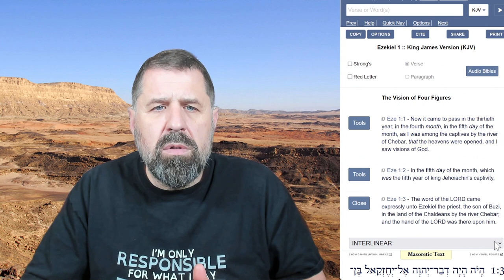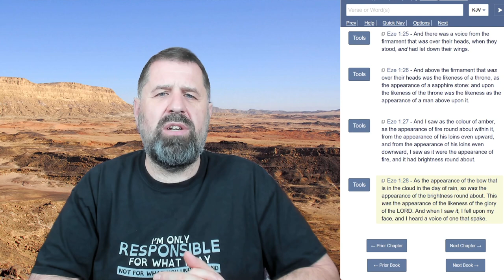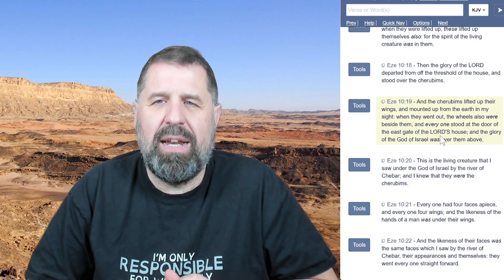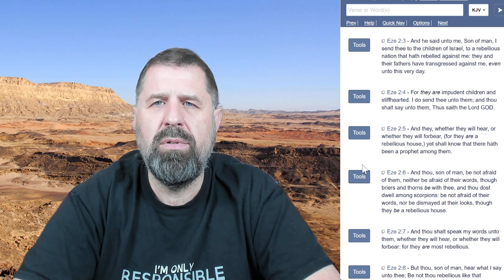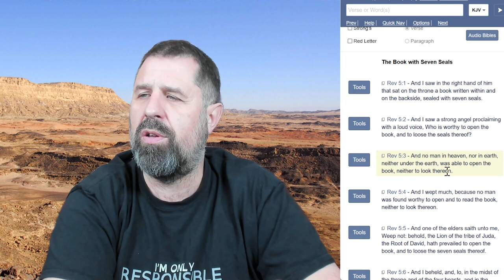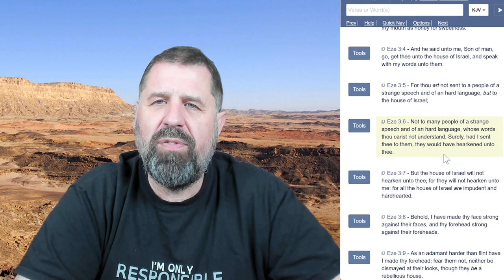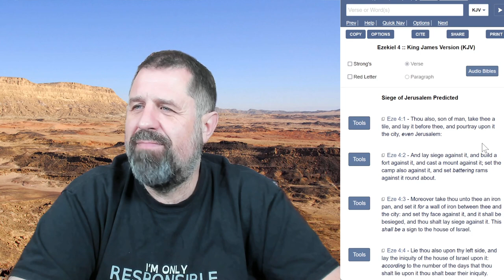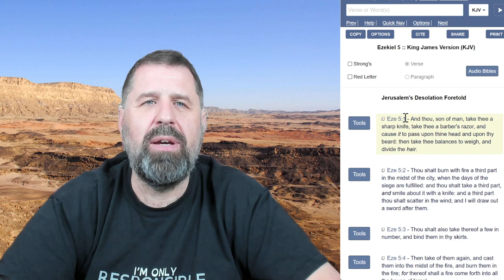Ezekiel 1-4 The Little Roll 5-13-2023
Verse by verse explanations, descriptions, commentary, etc. of the first 4 and 10th chapters of Ezekiel. If you ever wanted to know what the little book, little roll, little open scroll etc. are...you are in the correct place. This is a startling look into some shocking end time understandings. Lots of other stuff including many things about the cherubim and some travels into parallels in Revelation.